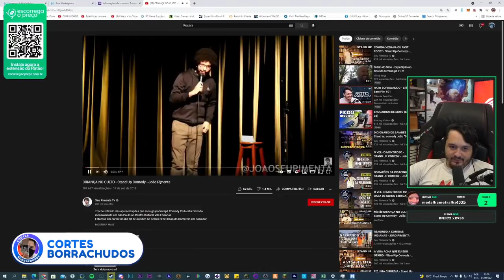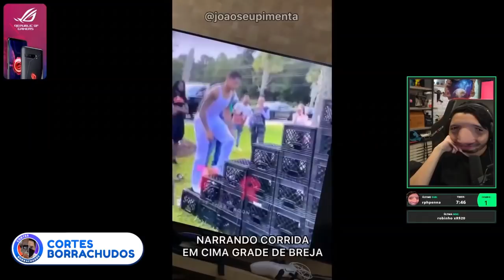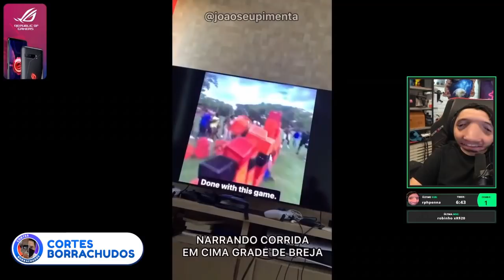REACT CRIANÇA NO CULTO | JOAO PIMENTA STAND UP - Cortes do Rato Borrachudo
Rato Borrachudo reagindo criança no culto, stand up de joao pimenta

Edição: @eduardo4marante
____AVISO____
O objetivo desse canal é trazer alguns dos trechos mais engraçados das lives do Rato Borrachudo. Caso seu vídeo tenha aparecido em algum react você pode entrar em contato via email para solicitar a remoção. Estou a disposição.